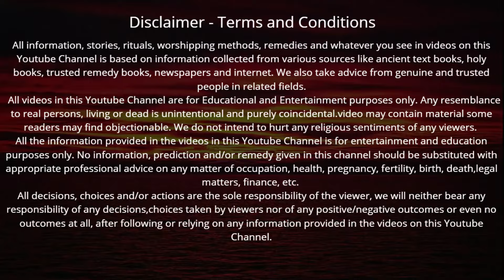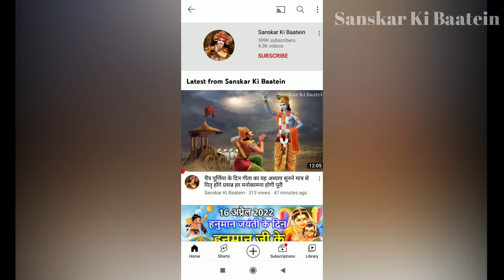दशा माता की कहानी | Dasha Mata ki Kahani | दशा माता की कथा | Dasha Mata ki Katha